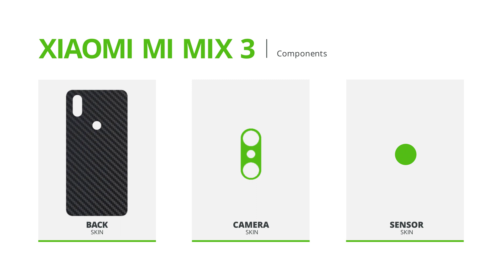How to apply an Xiaomi Mi Mix 3 skin | XtremeSkins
Thank you for purchasing one of our Xiaomi Mi Mix 3 skins, we've created this video to help with applying your new Mi Mix 3 skin.

If you've landed here and haven't yet purchased one of our XtremeSkins and you'd like to see how your Xiaomi Mi Mix 3 could look with an XtremeSkin, then look no further!